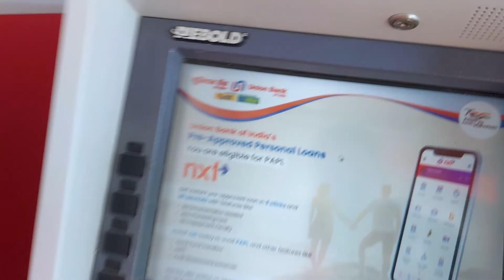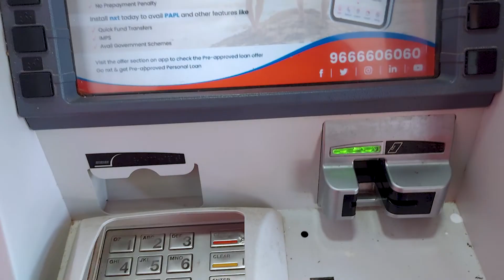A Day In My Life | At Uni